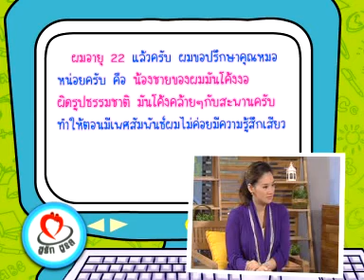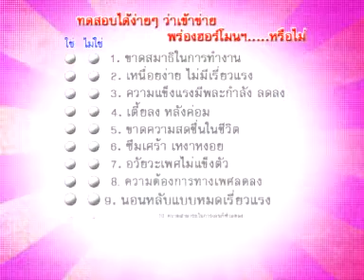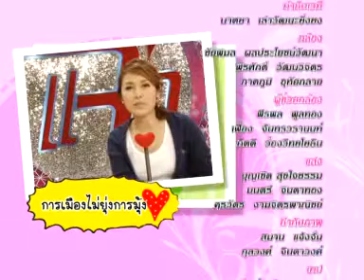จู๋โค้ง / ฮอร์โมนพร่อง - ชูรักชูรส ep 451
ช่วงติวรักเต็มร้อยกับ นพ.กวิรัช ตันติวงษ์
- จู๋โค้ง
- ฮอร์โมนพร่อง